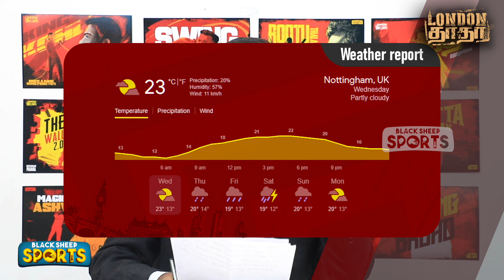Virat Kohliன் Playing XI என்ன? KL Rahul In? Stokes இல்லாத Joe Root & Co ? ENG v IND 1st Test Preview